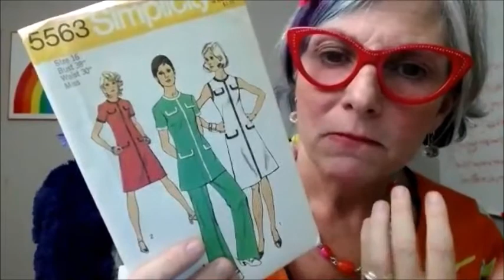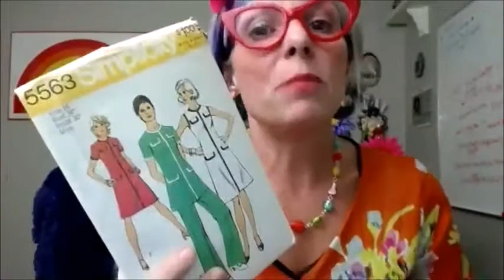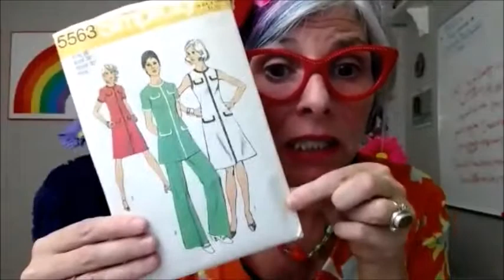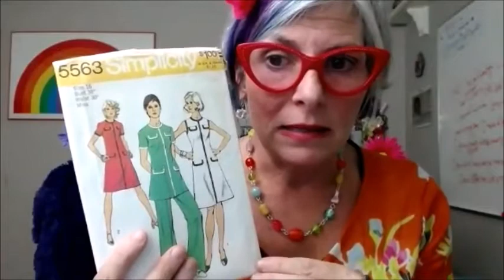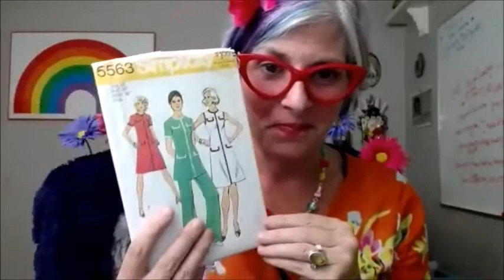Church of Kitschy LOVE: Simplicity & Oneness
Welcome to church! Please share your comments,  praises and prayer requests below!   In this sermon---what is ONENESS?

Law of attraction. The champions of seasonings share how you boost the the flavor of your desires and make them come true.

Tarot reading from Dead Old Lady deck- What do you need to change in your life?

What it really means to be spiritual: Glitter can't fix everything, I know you don't want to hear this.

Are you a smart, single, woman over 40 who wants help to release the blocks that are keeping you from LOVE?  What you want more than anything is to share your life with someone, travel together, support each other’s goals and dreams, because being together makes life easier.  Maybe you want to have a baby but don’t want to do it alone and feel like time is running out?  Or maybe you are sick of attracting the wrong partners and losing precious time getting over heart ache or being in unfulfilling relationships.
I am Macy Harjot Matarazzo and I spent decades collecting failed relationships before I finally found the magic formula and met my perfect match. I made it my mission in life to study everything possible about what it takes to create healthy, happy love and I have helped 100’s of women get there too.
Macy Harjot Matarazzo - Founder of the LOVE ADVANTAGE. LOVE VIBE TV and author of Wake UP and Smell the Loser- How to Stop Attracting Jerks and the upcoming book “CRAFTY LOVE” the Playful path to soulmate love.
A first time bride at 43 with over 25 years collecting failed relationships, devastating heart breaks, & dateless holiday parties before she finally found the formula which broke the painful cycle!  Now she devotes her life to helping other career women stop the madness create the kind of love she never thought could exist. She brings her clients a magical combination of transformational change methodology, intuitive guidance, kundalini yoga & creative exploration to offer relationship counseling and dating advice for women over 40 who want love get there.  She has been using these tools for over 25 years and found a powerful yet FUN way for women to attract extraordinary LOVE in their lives.
If you want to find out about how Love Coaching can accelerate your path to love?